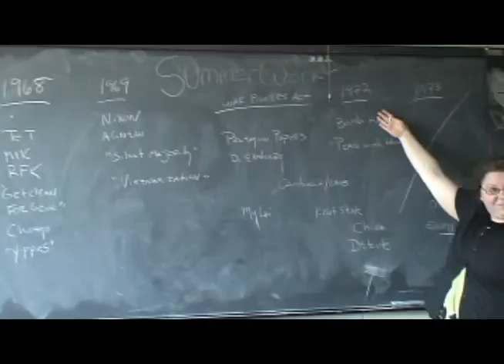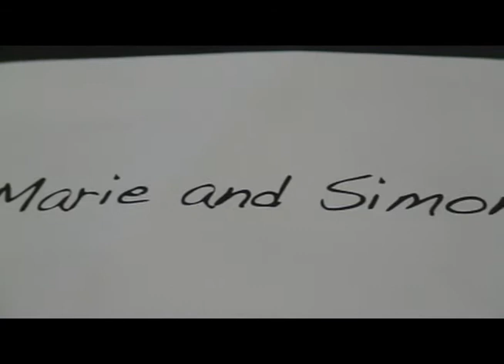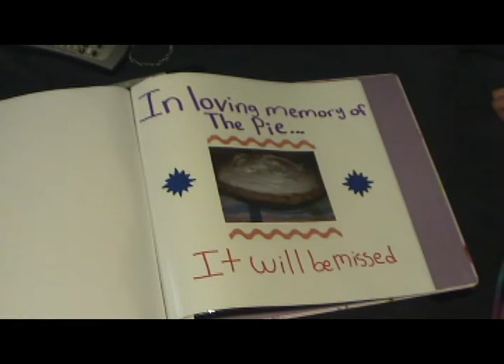The List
Best friends complete a "to do" list for the summer. A film by Carolyn Glaude for Mr. Fischer's Understanding Film class at Mt. Ararat High School, Topsham Maine, from Spring 2010.